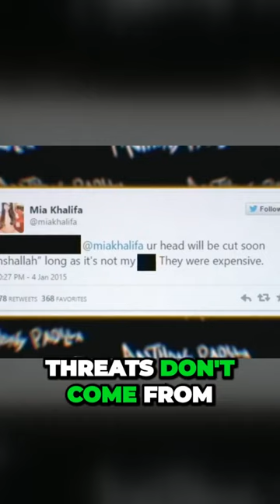Actress reveals shocking experience filming a hijab scene in adult film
Welcome to Pod Pop Shorts, your go-to destination for engaging and informative podcasts on a wide range of topics. Join us as we dive deep into captivating discussions, share valuable insights, and bring you the latest trends and stories from around the world.

Discover a diverse collection of thought-provoking episodes covering areas such as technology, science, business, pop culture, health, and much more. Our expert hosts and knowledgeable guests provide in-depth analysis, practical advice, and entertaining conversations that will keep you informed and entertained.

Stay up to date with the latest news and trends as we explore cutting-edge advancements, share success stories, and provide actionable tips to enhance various aspects of your life. Whether you're a tech enthusiast, a business professional, a curious mind, or simply seeking thought-provoking content, our podcasts have something for everyone.